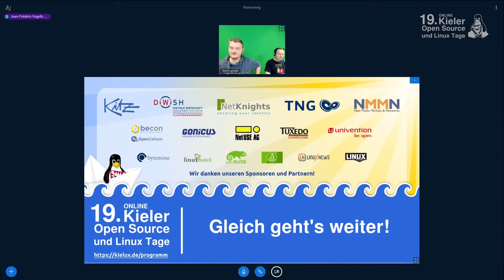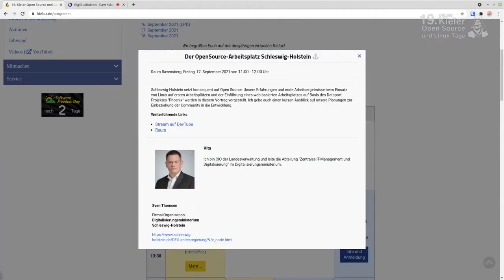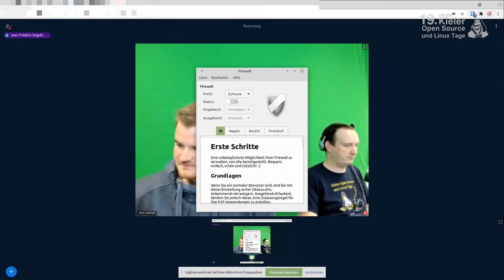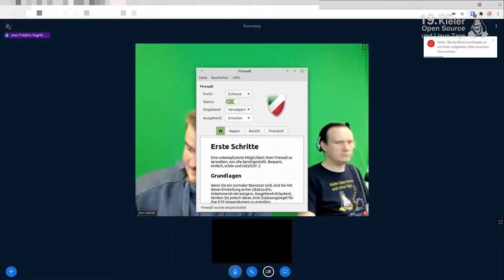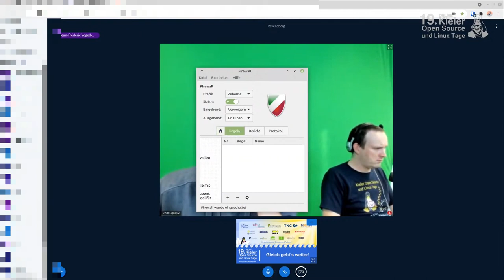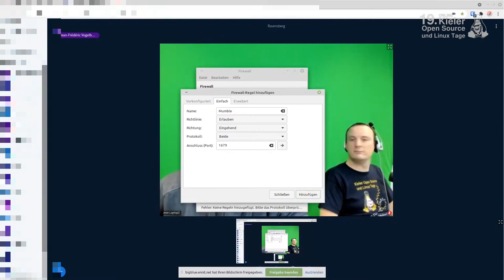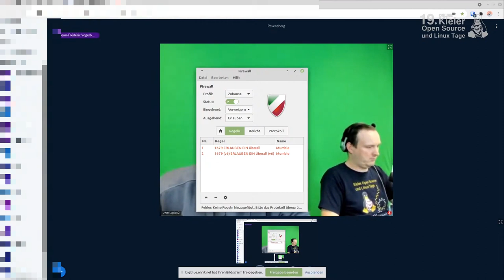Kielux 2021 - LPD 2021.2 - 4 - Fragestunde zu Linux und OpenSource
In dieser Fragestunde versuchen wir, Eure Zuschauerfragen zu Linux und OpenSource, beantworten.

Das können Fragen zu Distributionen wie Debian, Ubuntu, Linux Mint, den Desktops (KDE, Mate, Cinnamon, Gnome, XFce, ...), zur Server-Konfiguration oder auch anderes sein.

Wir werden Eure Fragen nach bestem Wissen und Gewissen beantworten, können aber nicht ausschließen, daß wir an einigen Stellen passen müssen.

Jean-Frederic Vogelbacher (YouTube Kanal Linux Guides)
Maren Hachmann (Inkscape, Kielux)